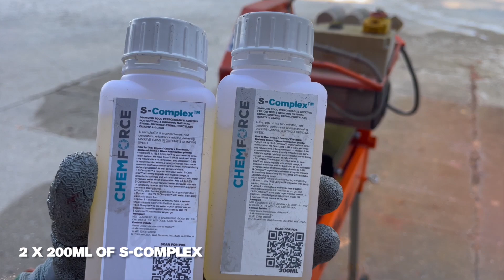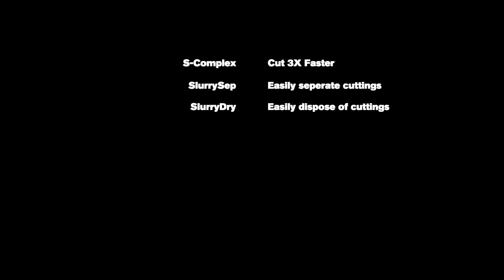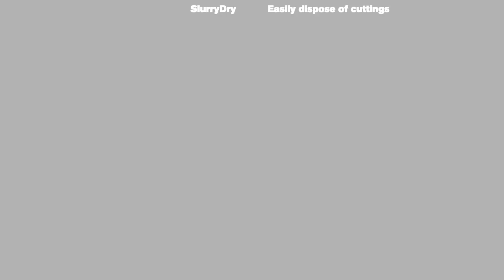S-Complex & SlurrySep CF Bricksaw Trial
Watch the S-Complex in action as it provides MASSIVE gains in cutting and grinding speed – up to 18.75 times the normal cutting speed in real stone fabrication plants.

How S-Complex™ optimizes cutting/grinding speed and diamond tool life:
 • Exploits a physical property called the Rehbinder Effect, softening the substrate ahead of the tool.
 • Maximizes effective torque at the tool-surface interface while reducing machine torque and tool vibration.
 • Enables greater depth per cut with increased cutting speeds
With pressure and heat, the additive forms a protective coating around each exposed diamond which minimizes diamond wear and retains sharpness.
 • Preferentially fills micro-fractures in diamonds as they occur during use, reducing hydraulic pressure inside the cracks and slowing disintegration of the diamonds.